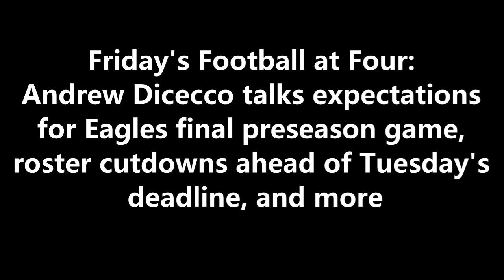ITB RADIO: EXPECTATIONS FOR PHILADELPHIA EAGLES FINAL PRESEASON GAME + FINAL ROSTER MOVES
During FootballatFour​​​​​​​​​​​​​​​​​​​​​​​​​​ on 97.3 ESPN, Andrew DiCecco talks about his expectations for the Eagles final preseason game, plus roster cut downs ahead of Tuesday's deadline.